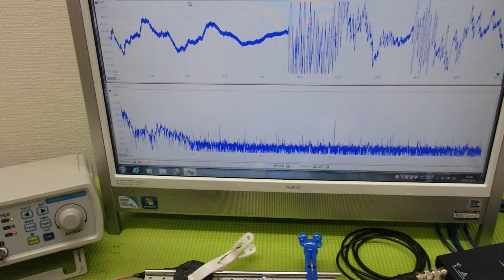メガヘルツの超音波発振制御プローブを利用した実験動画 ultrasonic-labo